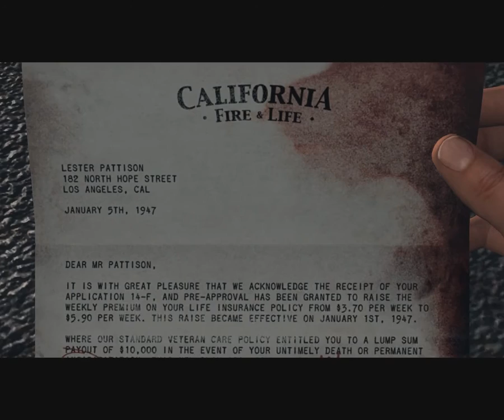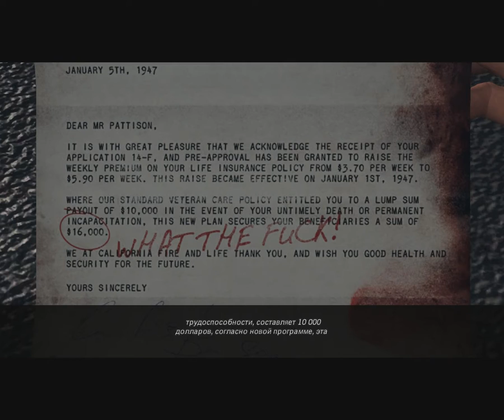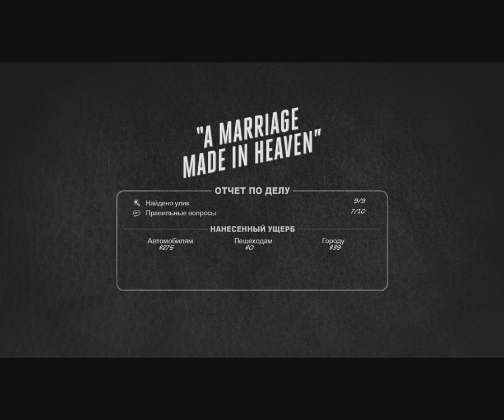Прохождение LA Noire #5 (без комментариев)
Пятая часть "немого" прохождения детектива LA Noire. Семейная драма, переросшая в кровавую разборку. Миссия "Обвенчанные на небесах".